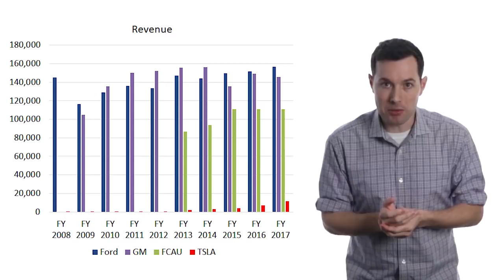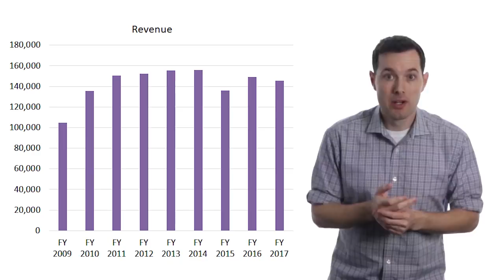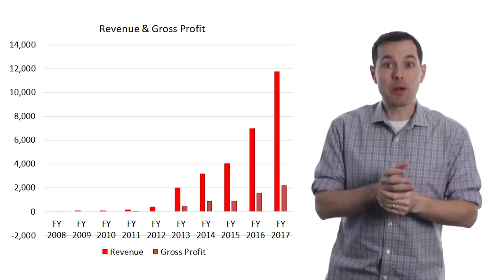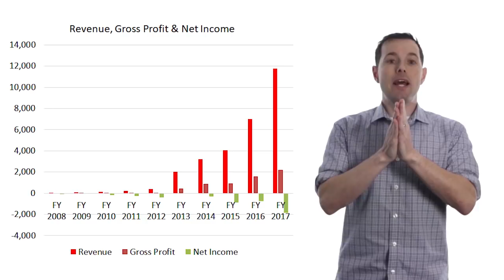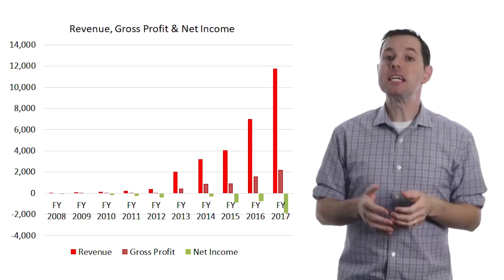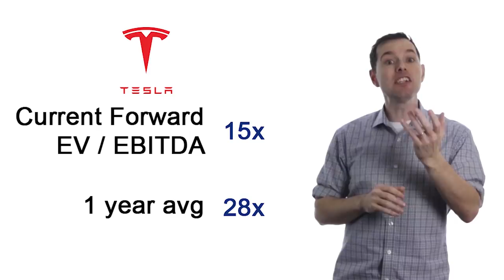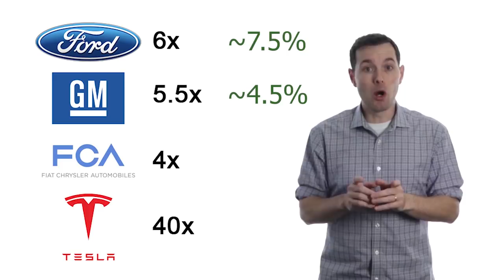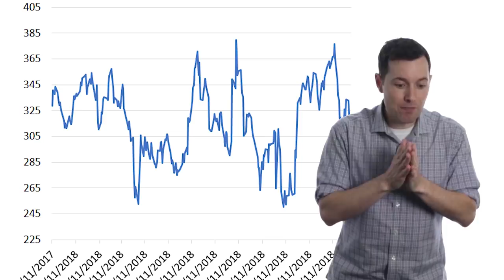Best Auto Stocks for 2019 - Should I Buy Ford Stock, Tesla Stock, GM Stock or Fiat's Stock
In this video, we analyze the U.S. auto industry to see if they are good investments. We look at Ford Stock, GM Stock, Fiat Stock and Tesla Stock. I use PE multiples and EV/EBITDA to see if F stock, GM Stock and TSLA Stock are good buys.